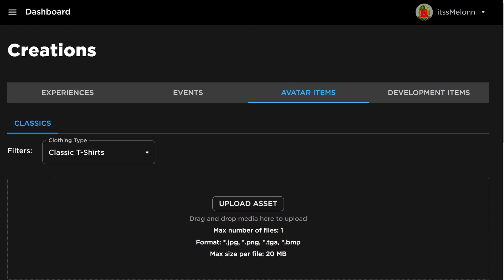*NEW* WORKING ALL CODES FOR Sakura Stand IN 2024 OCTOBER! ROBLOX Sakura Stand CODES